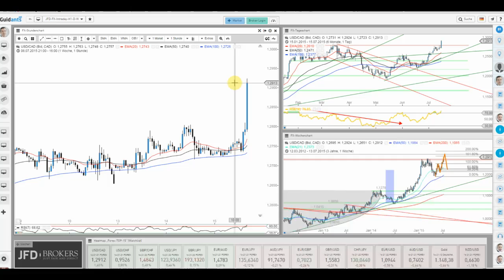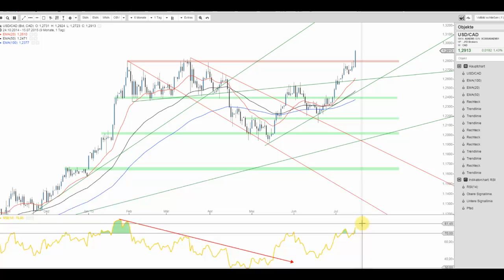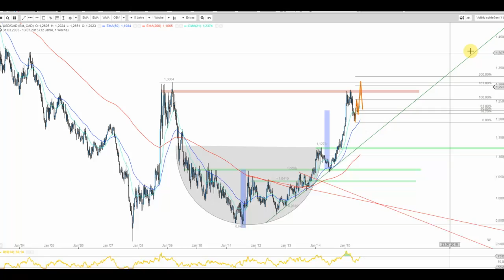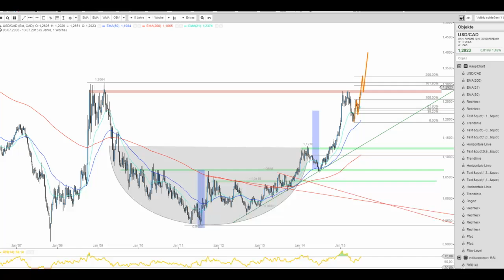Boom – Kanada senkt Leitzins – USD/CAD explodiert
Die Bank of Canada (BoC) senkte just zur heutige Sitzung den Leitzins auf 0,50%. USD/CAD überspringt daraufhin den Widerstandsbereich bei 1,2800 CAD und macht den Weg in Richtung von 1,3064 CAD frei.